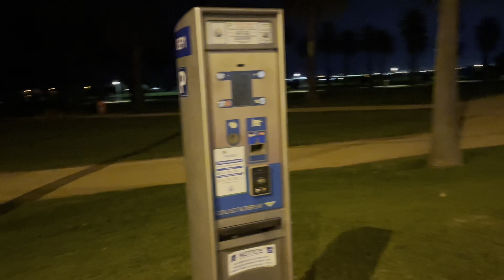City light and beach | parking system in Australia